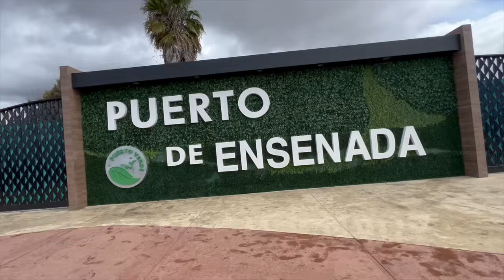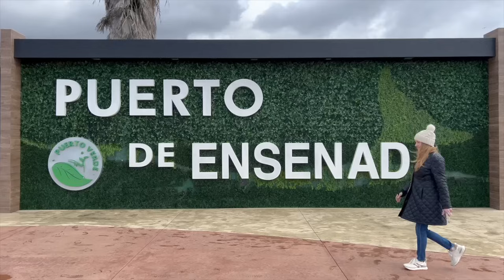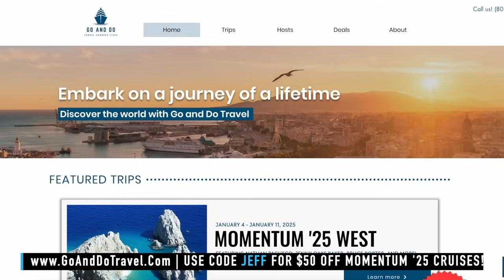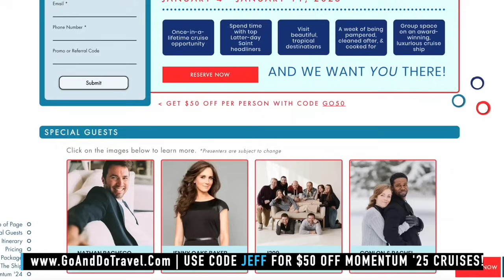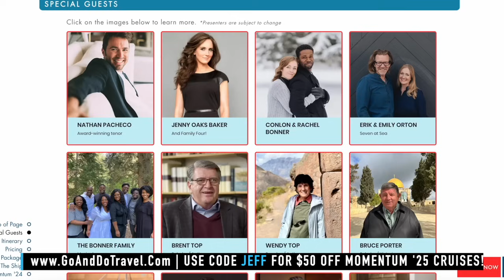Pastor & Wife Go on a Latter-day Saint Cruise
Pastor Jeff & Joy were the ONLY evangelicals on a Latter-day Saint Cruise. What was it like? Was it a good experience? Why did they even go?

Join us as we embark on an extraordinary journey of interfaith dialogue with an Evangelical on a Latter-Day Saint cruise. Experience insightful discussions, diverse perspectives, and meaningful connections as we navigate the seas together. This video highlights the beauty of unity and understanding that arises when different faiths come together in a shared adventure. Don't miss this compelling exploration of faith and friendship!

If you enjoyed this video, you might enjoy a similar video of Pastor Jeff and Joy attending Latter-day Saint church in Utah for the first time

Check out Garrett Batty’s upcoming film, The Faith of Angels (in Theaters September 2024): upvir.al/ref/667de1528d8dcM